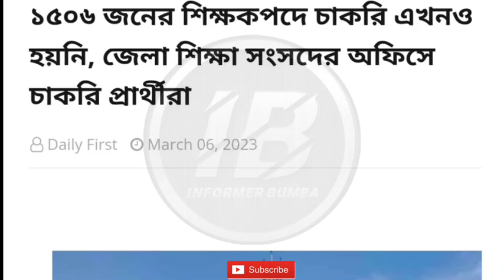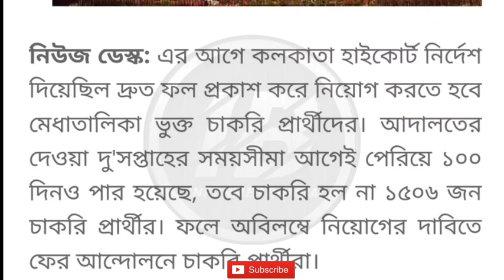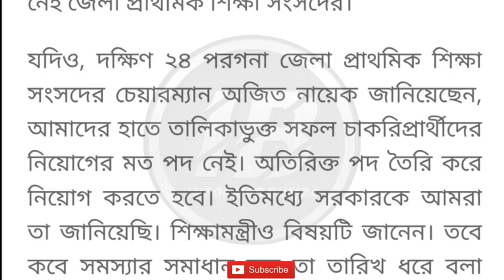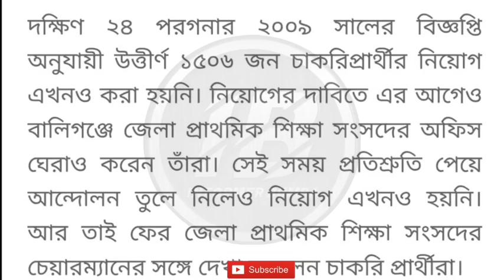Primary TET latest news today।primary tet recruitment 2022।primary 2009 south 24 pargana।primary tet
Primary TET 2022 Court Case Update।primary tet 2022 wrong question case।primary tet 2022 update

Topic Covered 👇

Primary 2009 south 24 pargana Recruitment।
Primary TET 2022 latest news today।primary tet 2022 wrong question case।primary tet 2022 court case

Primary TET 2023 news।new primary tet 2023 news।super tet news।primary tet 2022 interview।new tet
Wb primary tet 2023 detail notification।primary tet 2023 notification।